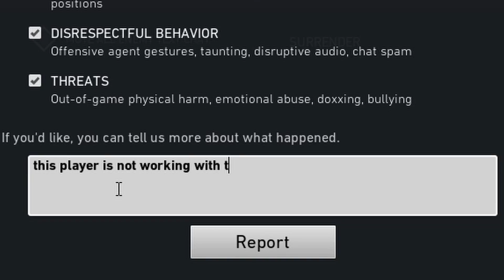I Reported Everyone That Kills THE KING | ProdVAL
They have to all be cheating right?!